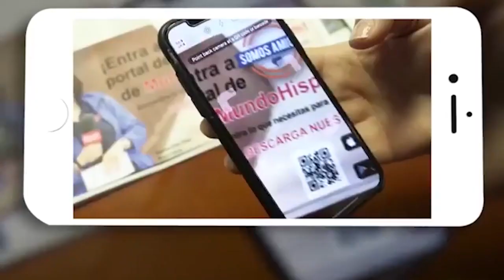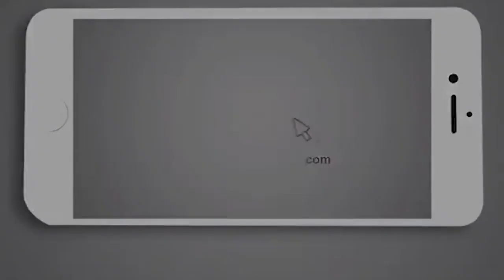A punto de la deportación indocumentado escapa de las manos de ICE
Un inmigrante indocumentado escapo de dos agentes de ICE que lo custodiaban en el aeropuerto Internacional O’Hare, en Chicago, estaba a punto de ser deportado, pero con la excusa de que quería ir al baño, logro salir del aeropuerto y tomar un taxi.

El indocumentado de nombre Radu Anghel, iba a ser deportado a Rumania, esta no es la primera vez que Anghel enfrenta una orden de deportación, esta es la segunda.